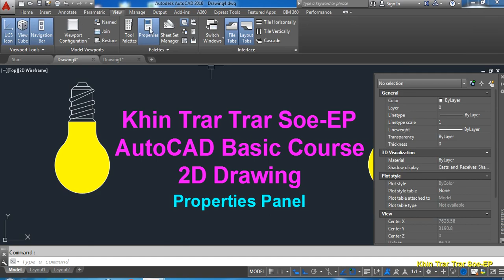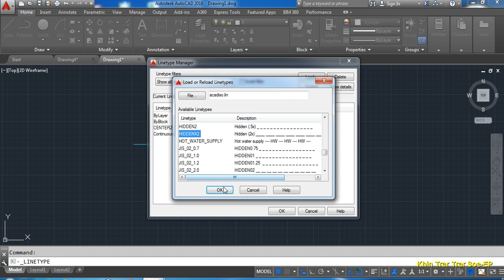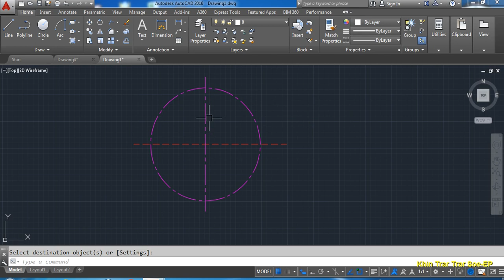6 Properties Pannel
User Interface